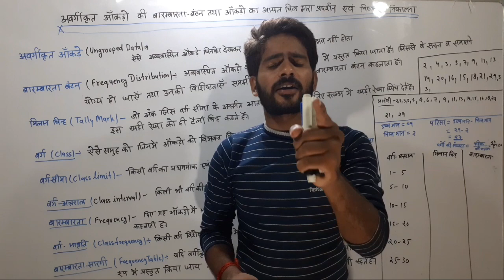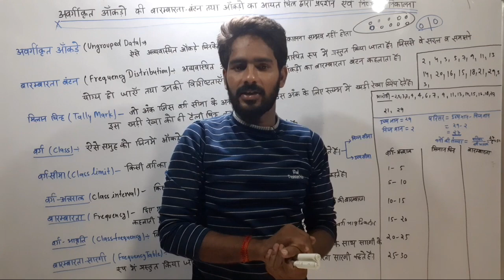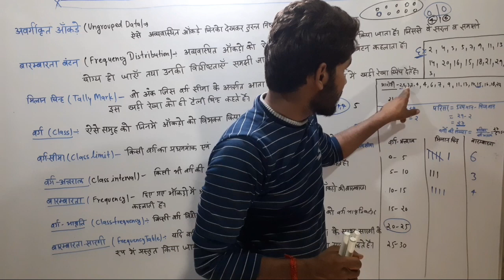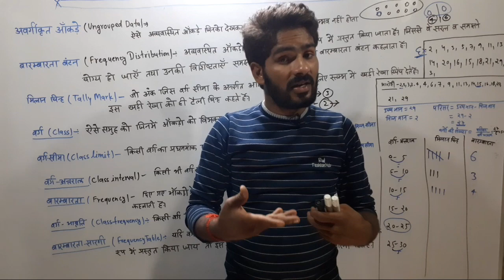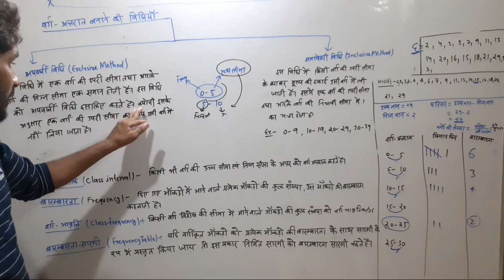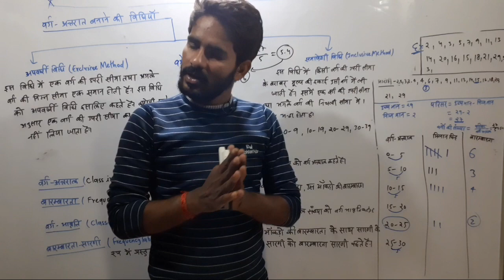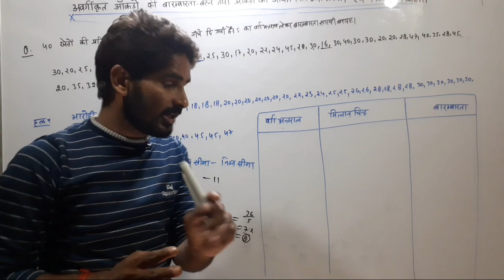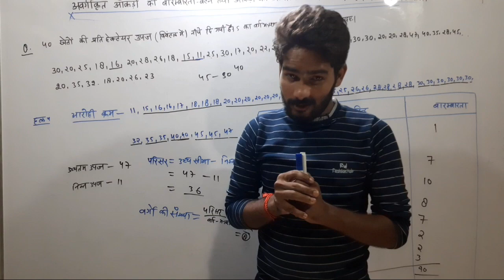अवर्गीकृत आकड़ो की बारम्बारता बंटन तथा आयत चित्र ||deled math|डीएलएड गणित| परीक्षा में पूछे गए प्रश्न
अवर्गीकृत आकड़ो की बारम्बारता बंटन तथा आंकडो का आयत चित्र द्वारा प्रदर्शन एवं निष्कर्ष निकालना|| Deled 2nd sem math || full concept ||important question ||परीक्षा में पूछें गए प्रश्न || डीएलएड  गणित || deled math 2nd semester|| PART -1

Hii,

{ Btc playlist }--Deled 1st sem 🔥🔥🔥🔥🔥🔥🔥

(BTC Playlist) DELED 2nd Semester🔥🔥🔥🔥🔥